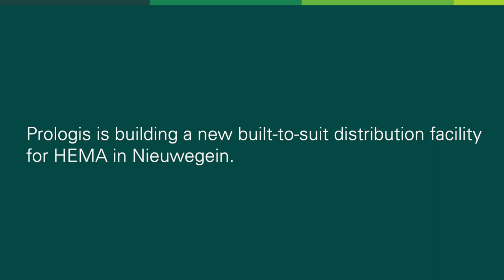Prologis & HEMA about sustainability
Prologis is building a new built-to-suit distribution facility for HEMA in Nieuwegein. Sustainability is part of the DNA or Prologis. What do our partners say about sustainability?